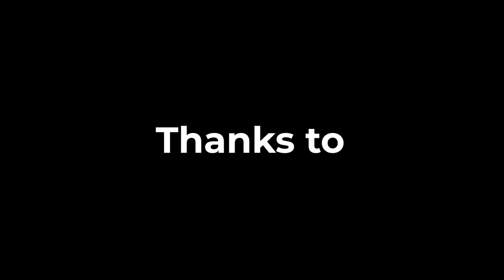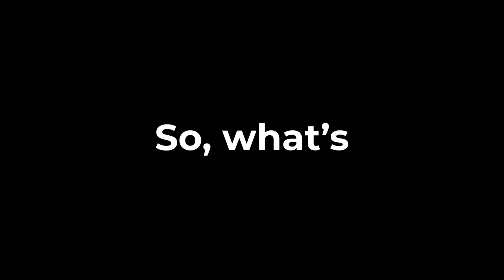Hyphen 2 wireless earbuds are revolutionizing the game of wireless ANC earbuds.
Stunning Audio | Endless Battery | Full Touch Control | APNC | Wireless Charging | IP55 | Quad Mic